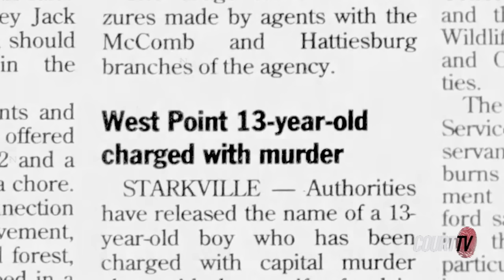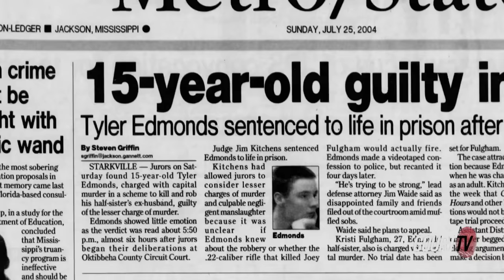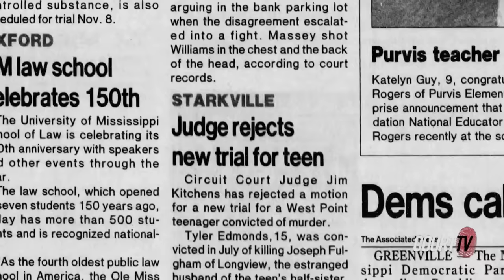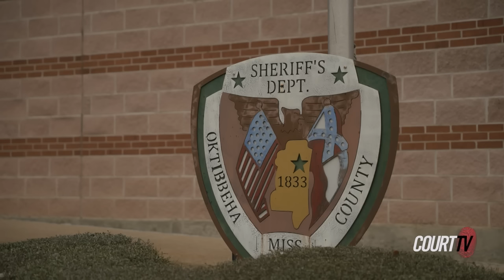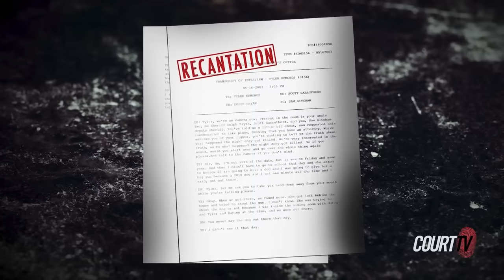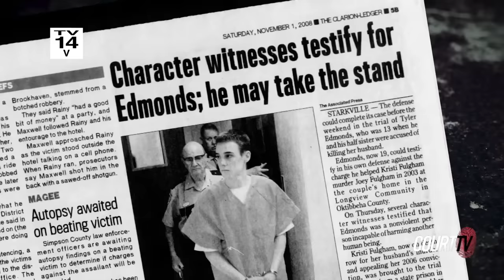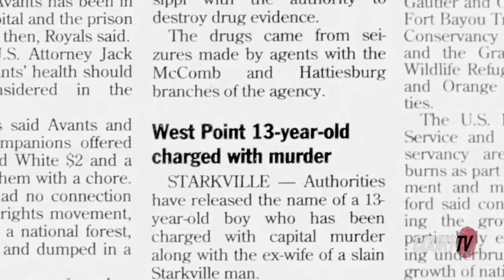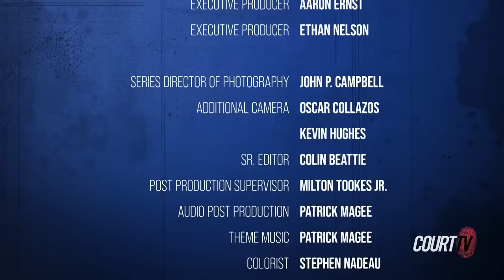MS v. Edmonds | Accomplice to Murder with Vinnie Politan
ACCOMPLICE TO MURDER w/ Vinnie Politan E3 'MS v. Edmonds' | Tyler Edmonds was just thirteen when he confessed to helping his half-sister Kristi Fulgham kill her husband, Joey. But did he really commit murder, or was he just one more in a long line of men that Kristi had manipulated to do her bidding?